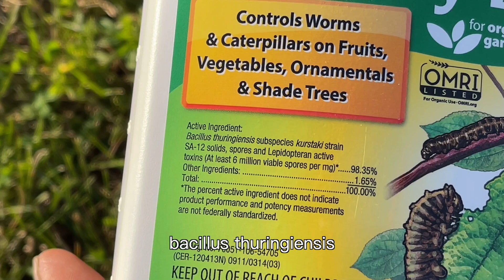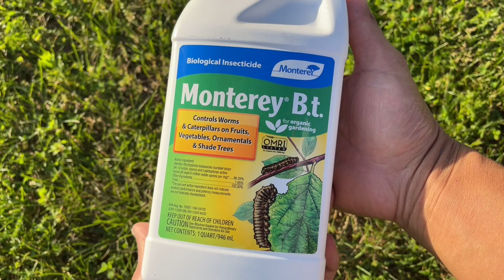使用生物杀虫剂，让毛毛虫和马铃薯甲虫衰竭而亡，人畜无害，不伤益虫，有机安全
00:00 开篇介绍马铃薯甲虫、毛毛虫和生物杀虫剂
01:02 多杀菌素回顾
01:37 为何要用多杀菌素之外的另一种生物杀虫剂
02:39 苏云金芽孢杆菌BT介绍
03:20 BT和多杀菌素的主要差异
04:23 BT的使用方法展示
05:16 BT的注意事项
06:40 实战检验和总结

## 病虫害防治 - Pest & Disease Control

[有机防治蚜虫介壳虫红蜘蛛]
苦楝油(Neem Oil) 2汤勺(30毫升) 或者
肥皂水(Soap) 2茶勺(10毫升) - 普通家用洗碗液mild dish soap 或者 或者
水一加仑(3.8升) - 混合均匀

[有机防治黄瓜虫、跳骚甲虫、臭虫]
除虫菊酯(Pyrethrin)+苦楝油(Neem Oil) 或者 或者
食品级有机硅藻土(Diatomaceous Earth)，均匀撒到要保护植物的叶茎和根部 - 硅藻土 和撒土工具

[有机防治黄瓜甜瓜冬瓜豆角西红柿等的真菌性病害]
适合有机菜园的铜剂(Copper Fungicide)

[有机生物杀虫剂-防治毛毛虫、螟虫、豆甲虫、马铃薯甲虫等]
多杀菌素(Spinosad) 或者
苏云金芽孢杆菌(BT)

[防治日本甲壳虫]
捕虫袋(Japanese Beetle Trap)
乳状孢子杀灭地下的日本甲壳虫幼虫(Milky Spore)